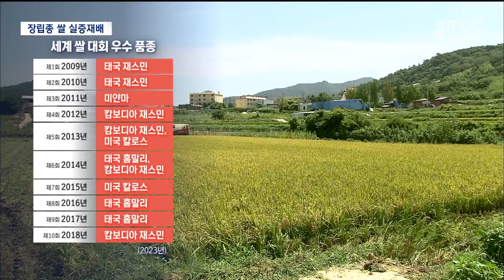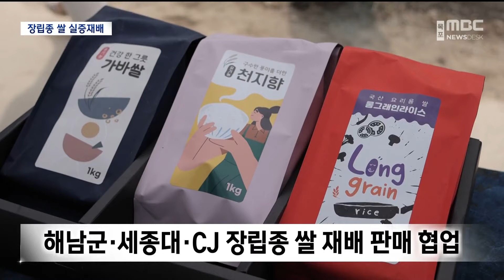장립종 쌀 실증 재배, 내수·수출시장 동시 공략 (2024.06.23/뉴스데스크/목포MBC)